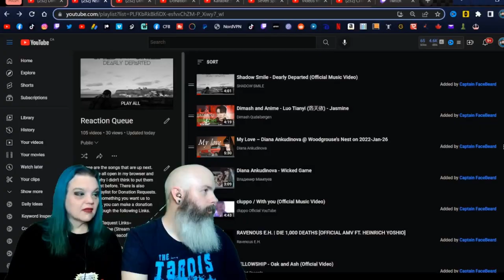Diana - Wicked Game Reaction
This is an incredible version of one of our favorite songs.

How have we grown our channel so quickly?